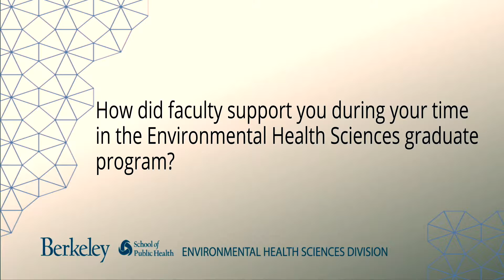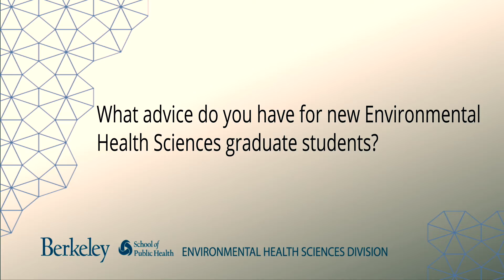UC Berkeley Environmental Health Sciences Graduate Program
Learn more about UC Berkeley's Environmental Health Sciences Program.